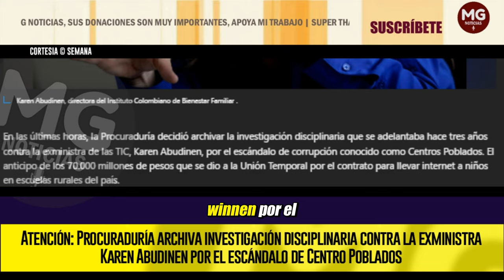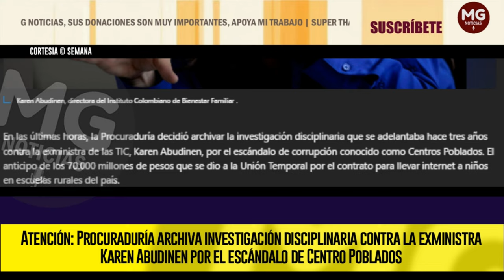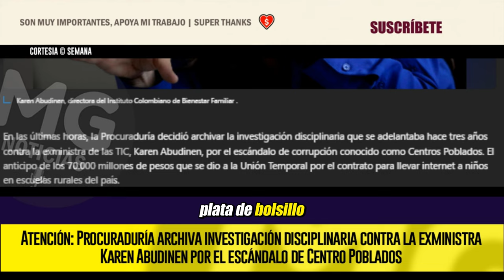ÚLTIMA HORA ⛔ Procuraduría archiva investigación disciplinaria contra la exministra Karen Abudinen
En las últimas horas, la Procuraduría decidió archivar la investigación disciplinaria que se adelantaba hace tres años contra la exministra de las TIC, Karen Abudinen, por el escándalo de corrupción conocido como Centros Poblados. El anticipo de los 70.000 millones de pesos que se dio a la Unión Temporal por el contrato para llevar internet a niños en escuelas rurales del país.
SEMANA